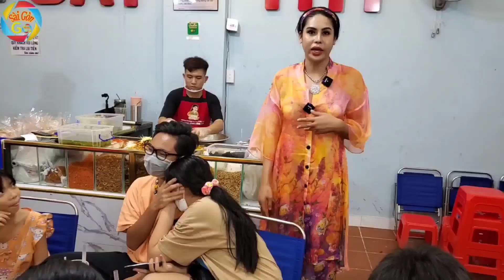Diva Cát Thy đi giao lưu Trai đẹp tại quán bánh tráng trộn - Sài Gòn Go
- "Diva Cát Thy" bán bánh tráng trộn hiện làm trong đoàn lô tô Hương Nam. Do mùa dịch nên Diva cát Thy chuyển sang bán Bánh Tráng Trộn, và Diva Cát Thy đã bén duyên với nghề bánh tráng trộn tới bây giờ.

👉 Địa điểm:
   🔴 402 An Dương Vương, p10, q6
👉 Thời gian: 12h chiều - 10h khuya
- Kênh "Sài Gòn Go" Rất hân hạnh được phục vụ quý cô bác anh chị. Kênh "Sài Gòn Go" chia sẻ về những hình ảnh cộng đồng LGBT và Ẩm thực Sài Gòn về những hình ảnh thực tế nhất hãy đăng ký kênh để theo dõi em nhé !
👉Link đăng ký theo dõi kênh "Sài Gòn Go" và "Sài Gòn Go TV"
© Bản quyền thuộc về Sài Gòn Go TV